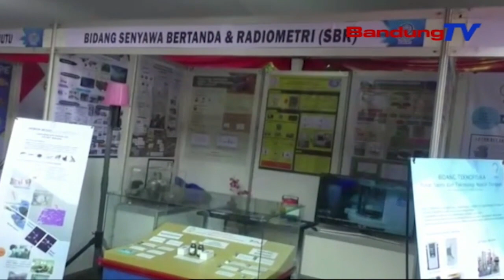Batan Diresmikan Sebagai Wisata Teknologi Pertama Di Bandung | SBR | BANDUNGTV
SBR | BANDUNGTV | FARHAT MUMTAZ | Pusat Sains Dan Teknologi Nuklir Terapan Atau Yang Lebih Populer Dengan Sebutan Batan Bandung, Diresmikan Sebagai Wisata Teknologi Pertama Di Bandung, Mulai Rabu Ini. Walikota Bandung, Ode Mohammad Danial Pun Berharap, Melalui Wisata Tersebut, Nuklir Tidak Lagi Dianggap Menakutkan, Karena Bisa Berguna Untuk Berbagai Hal Seperti Pendidikan Dan Kesehatan.